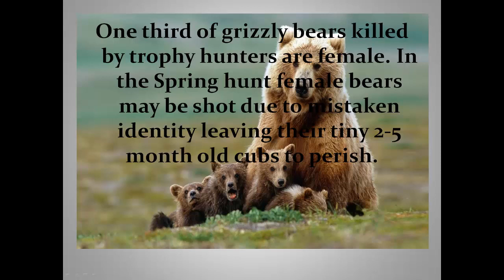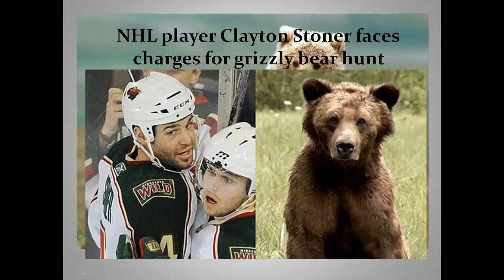Ban Trophy Hunting of Grizzly Bears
Why we need to immediately ban trophy hunting of Grizzly bears in B.C.  Only a small number of bears still exist, there is illegal hunting such as from NHL player Clayton Stoner, and serious habitat loss. There is no scientific, economic, or ethical reason to support this.